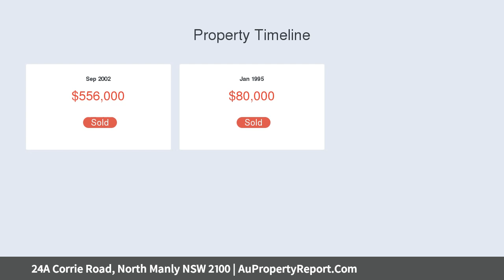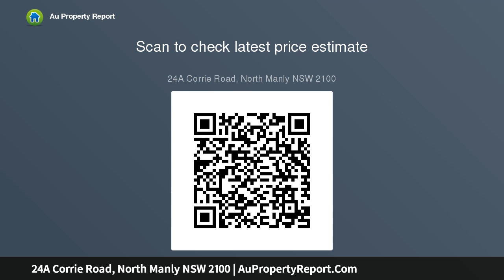24A Corrie Road, North Manly NSW 2100 | AuPropertyReport.Com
24A Corrie Road, North Manly NSW 2100
Property Type: house
Bedrooms: 3
Bathrooms: 3
Car Space: 1
&quot;DECEASED  ESTATE&quot; - FANTASTIC QUIET LOCATION